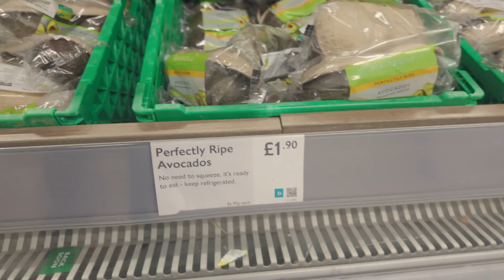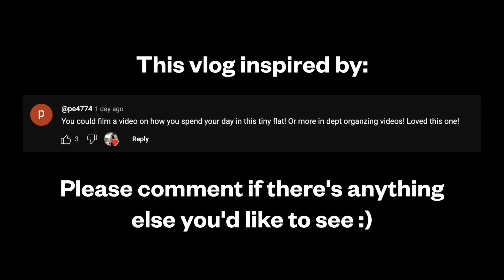How I tidy my tiny flat and reset after waking at noon (140 sqft)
Hi, late start but not too late to get some life admin and cleaning done! Bit of a chat about career thoughts, cleaning my flat, and what I do to reset.

Check out the products that make my tiny living possible:
Air Fryer (UK)

Keywords for search:
tiny home, London flat, small space living, micro apartment, London real estate, budget living, compact living, central London, Bayswater, tiny kitchen, city life, living alone, studio apartment, minimalism, downsizing